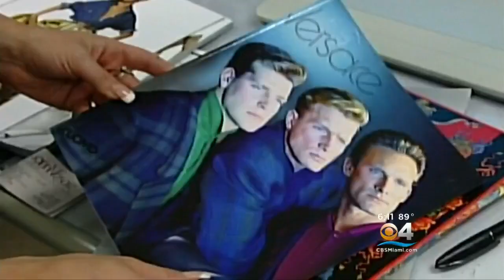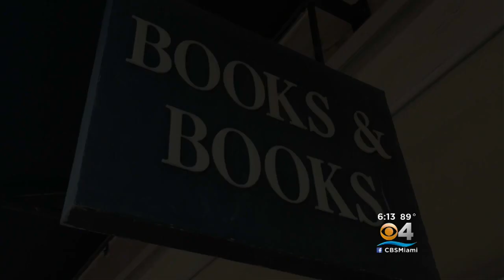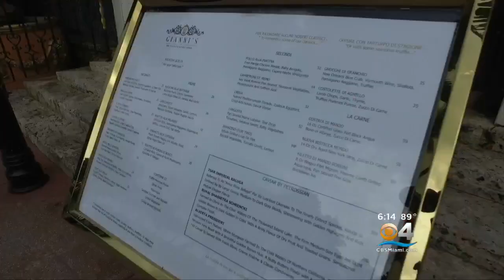The Versace Murder: A South Beach Story Part 2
CBS4's Jim DeFede Reports